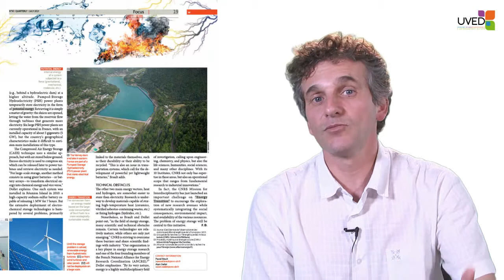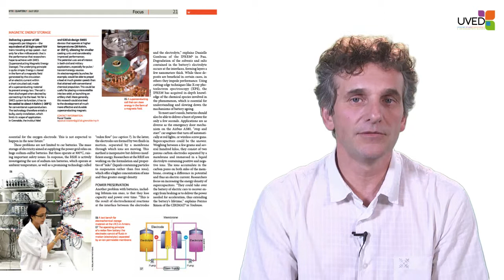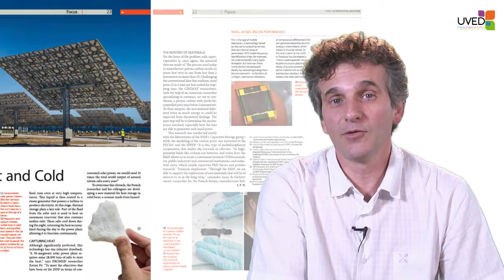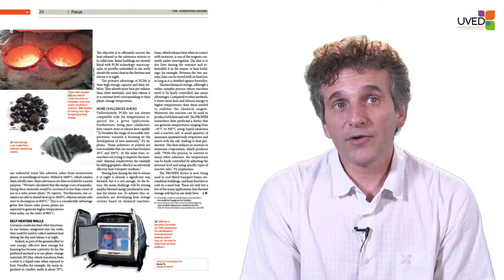L'énergie mécanique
Dans cette vidéo, Xavier Py explique ce qu'est le stockage mécanique de l'énergie, qui consiste surtout à utiliser la force gravitationnelle, et qui est par exemple employée dans le cadre de l'hydraulique. Il présente également les CAES, systèmes de stockage par compression d'air dans les cavités.